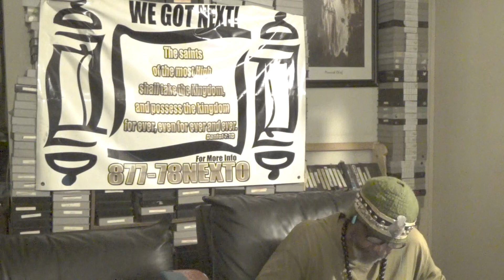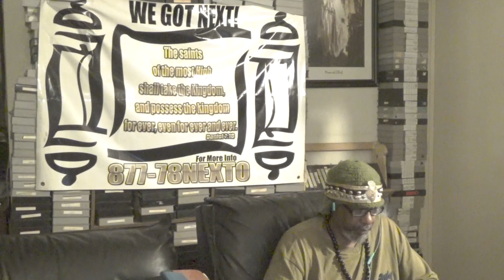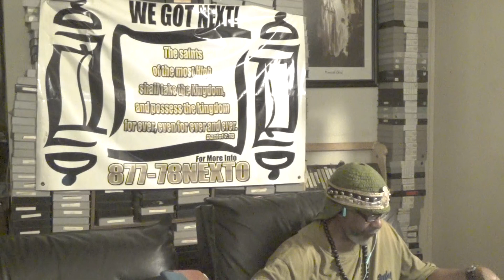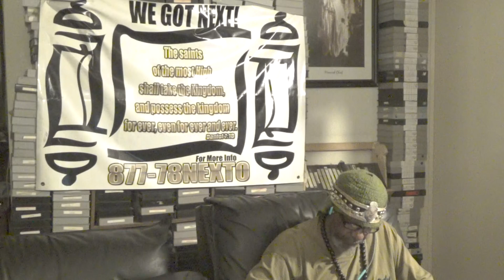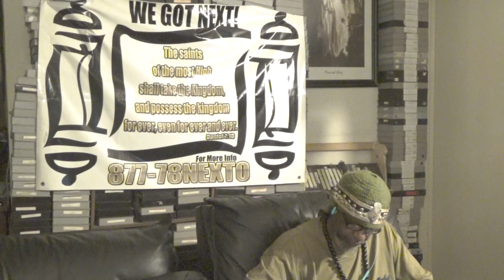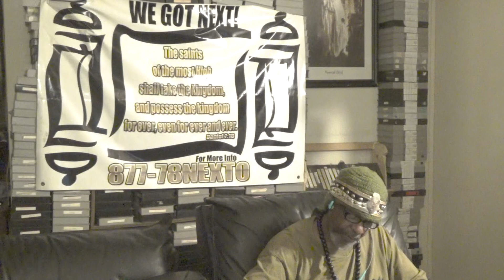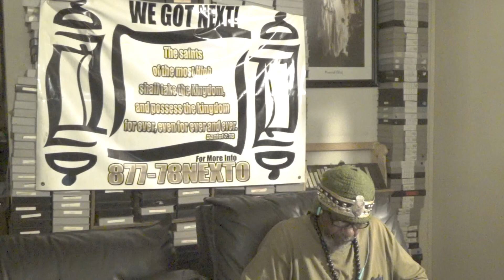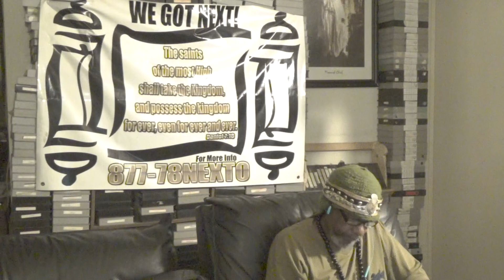SHABATH NIGHT ON END TI MES PREPARATION # 3